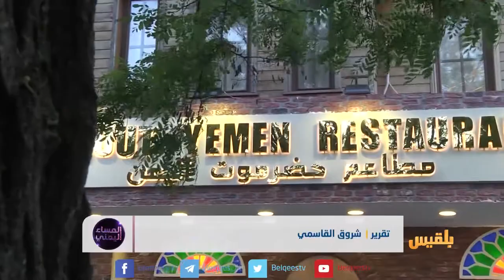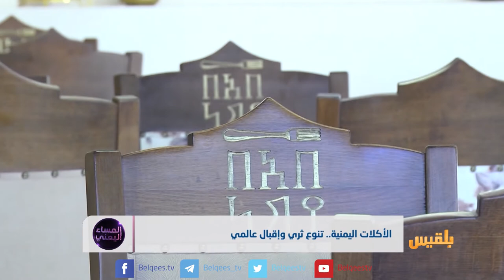الأكلات اليمنية .. تنوع ثري وإقبال عالمي | تقرير: شروق القاسمي